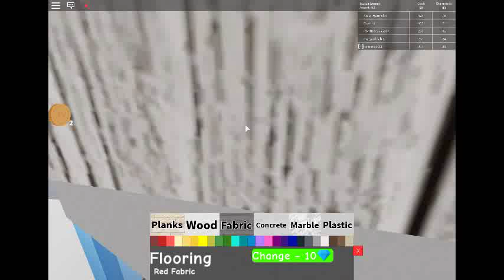my serving part 2